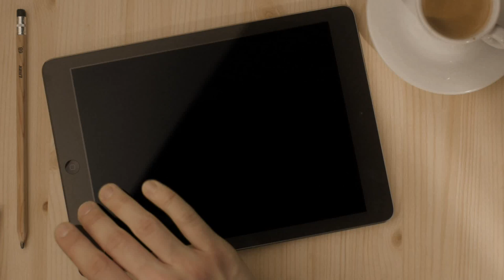Agenda Curta! - Campo Grande (Festival do Rio 2015)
A diretora Sandra Kogut fala do seu novo filme, Campo Grande, ambientado em bairros da Zona Sul e do subúrbio carioca.